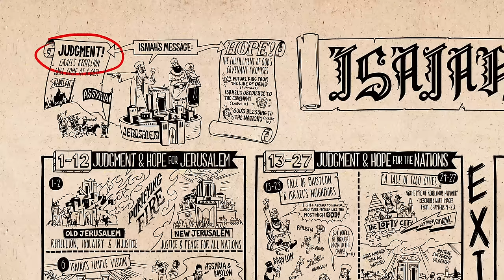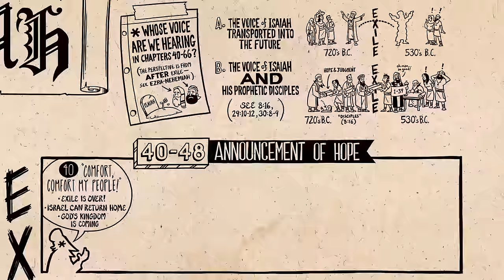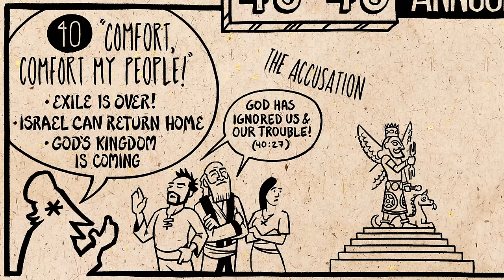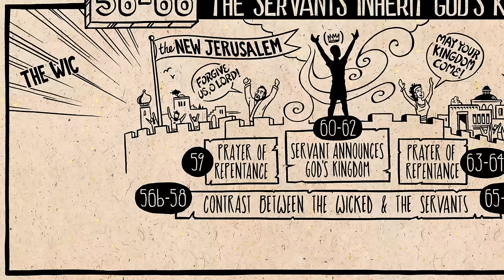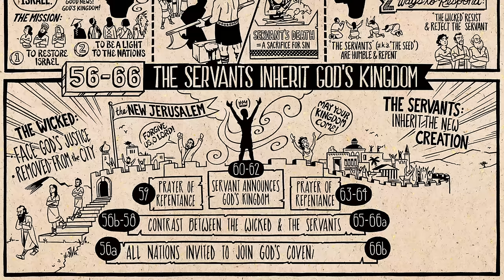Book of Isaiah Summary: A Complete Animated Overview (Part 2)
Watch our overview video on chapters 40-66 of the book of Isaiah, which breaks down the literary design of the book and its flow of thought. Isaiah announces that God’s judgment will purify Israel and prepare his people for the coming messianic king and the new Jerusalem.